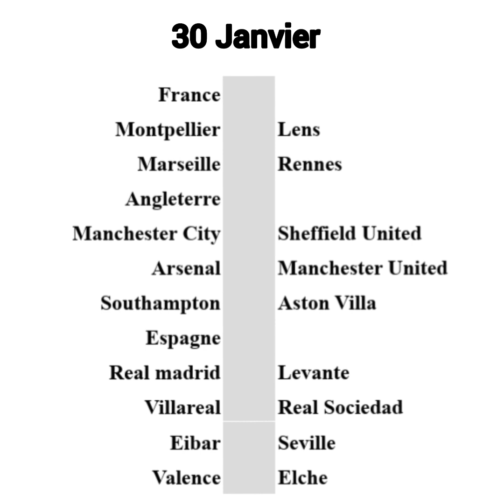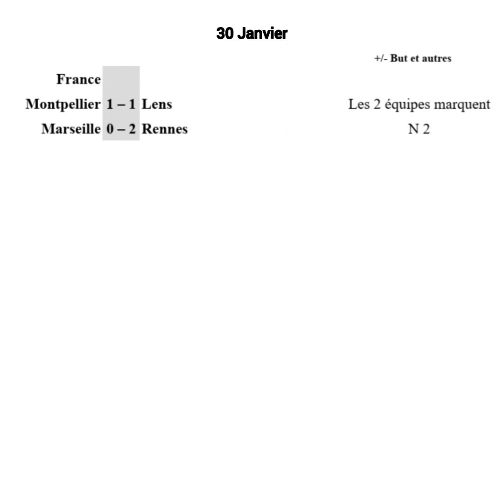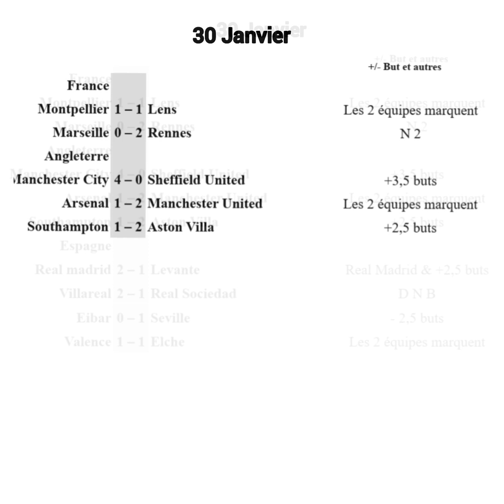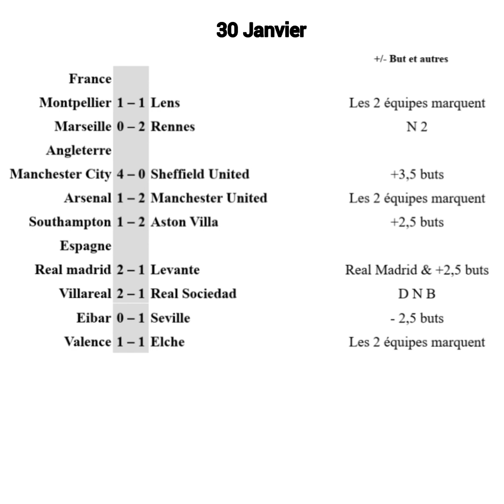Pronostics Foot 30 Janvier...Liga/PremierLeague/Ligue 1..Marseille-Rennes/RealM-Levante/Arsenal-ManU